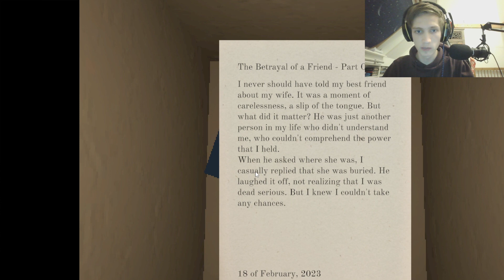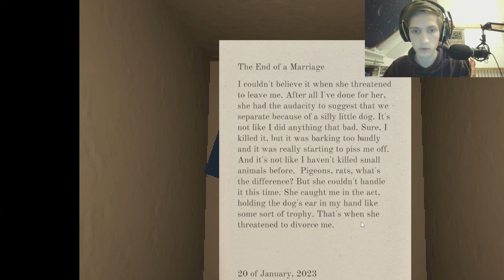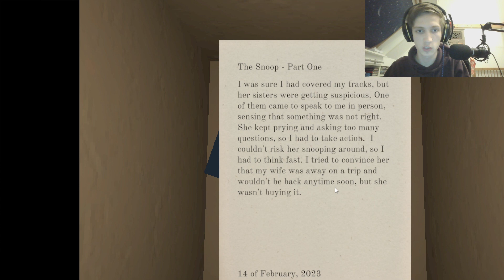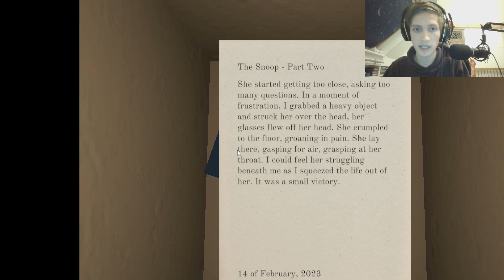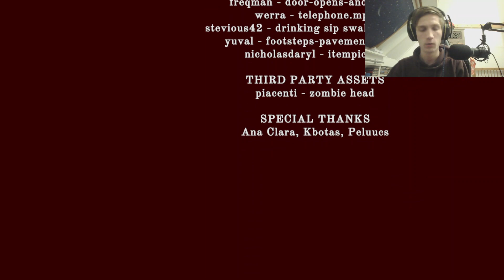GA NIET NAAR HET HUIS VAN PETER!!!!!!!!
Hoi ik ben Finn ben 20 jaar oud en ik maak video’s voor vermaak. Op dit kanaal vind je vooral gamevideos van allerlei soorten games.